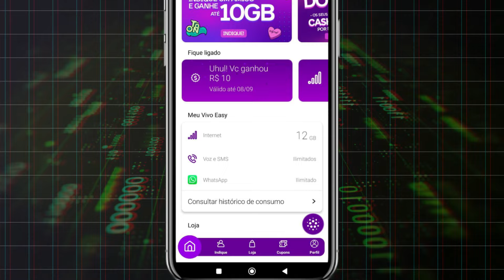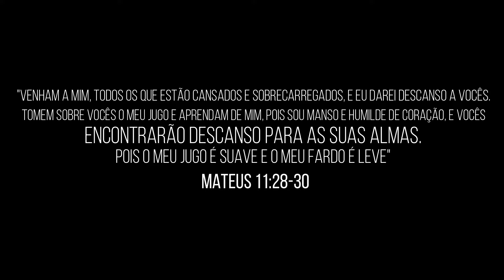🟣VIVO EASY! VANTAGENS E DESVANTAGENS, como contratar e como funciona!!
Neste vídeo, você vai descobrir tudo sobre o Vivo Easy! Vamos abordar as vantagens e desvantagens desse plano, explicando como ele funciona e como você pode contratar o Vivo Easy de forma simples e prática. Se você está considerando trocar de plano ou apenas quer saber mais sobre o Vivo Easy, este é o vídeo certo para você!